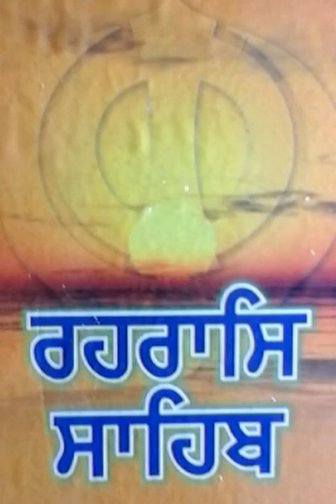REHRAS SAHIB JIS PATH.EP3101HK GIANI DILBAGH SINGH JI. GVL GURBANI SEVA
GIANI DILBAGH SINGH LEEDS (UK)(SEVA GBN)GIANI JIS SON'S 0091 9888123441/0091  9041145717. JASLEEN KAUR AND HIS (DADI JI)
HARBANS KAUR GURBBANI VICHARLEEDS (UK)